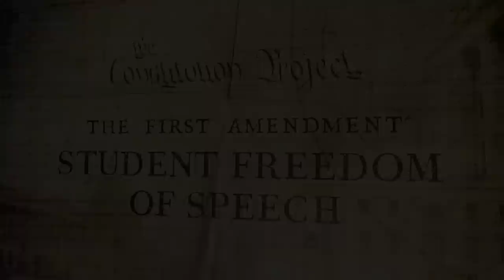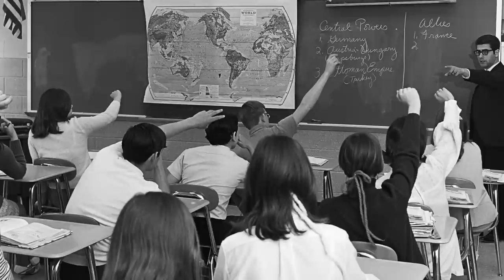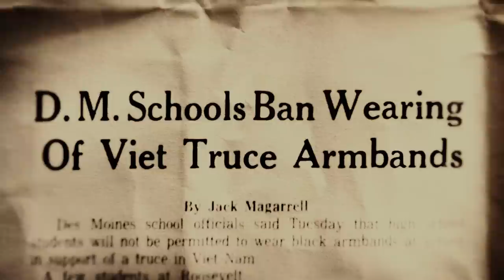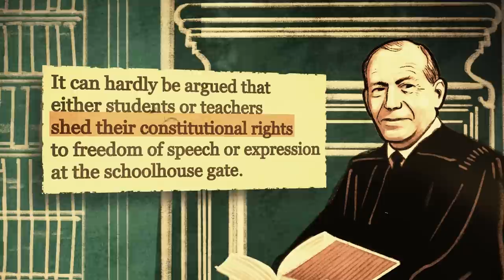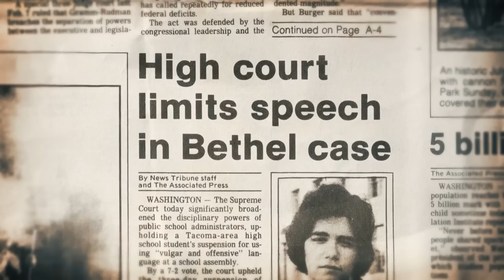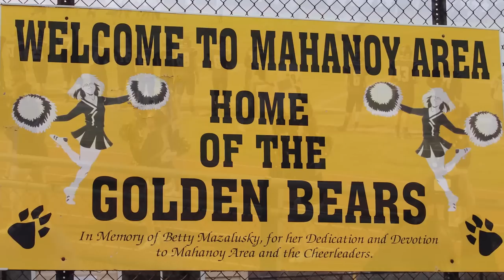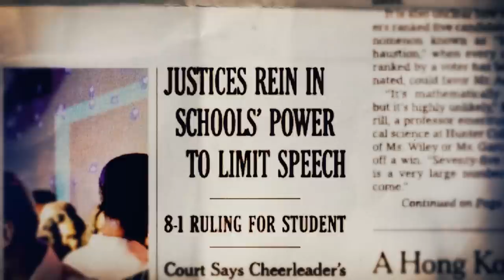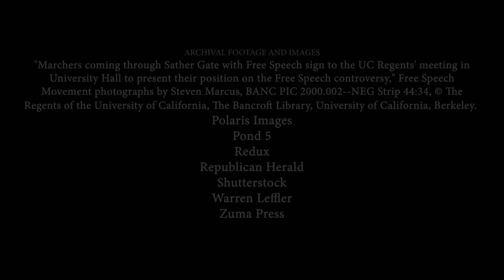First Amendment: Student Freedom Of Speech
– The First Amendment's right to free speech is one of our most important rights as citizens. But what does freedom of speech mean for students in public schools? How do you balance a school's need for order with a student's right to free expression? This film explores the evolution of student free speech rights through Supreme Court cases, from Tinker v. Des Moines to Mahanoy Area School District v. B.L., the case of the Snapchatting cheerleader.